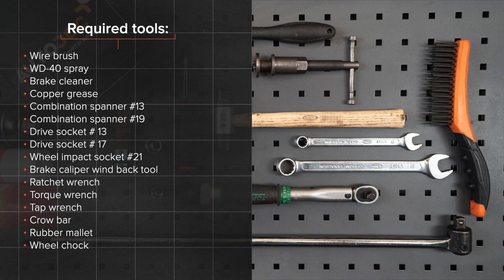Kako zamenjati sprednjih zavorni diski na TOYOTA AURIS 1 (E150) [VODIČ AUTODOC]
Kako zamenjati sprednjih zavorni diski TOYOTA AURIS 1 (E150) 1.8 Hatchback 2006–2012 [VODIČ AUTODOC]

Zavorni diski na TOYOTA Prius Plus (XW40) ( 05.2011–...) / TOYOTA Verso (AR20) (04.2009–...) / TOYOTA Corolla XI Saloon (E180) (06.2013–...) / TOYOTA Avensis III Saloon (T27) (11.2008–...) / TOYOTA Auris Van (E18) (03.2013–...) avtomobilih je praviloma potrebno zamenjati po enakem postopku.

🔝 Top znamke, ki proizvajajo zavorni diski: RIDEX; STARK; A.B.S.; BOSCH; FEBI BILSTEIN.

Vsi video in pdf vodiči za TOYOTA AURIS 1 menjavo delov: prenesite in poglejte v AUTODOC CLUB

🛠️ Orodja, ki jih potrebujete za zamenjavo sprednjih zavorni diski:
- žična krtača
- sprej WD-40
- čistilo zavor
- bakrena mast
- orodje za zavorne čeljusti
- izvijač z zatikalom
- navorni ključ
- ključ za navojne svedre
- lomilka
- gumijasto kladivo
- podložni klin